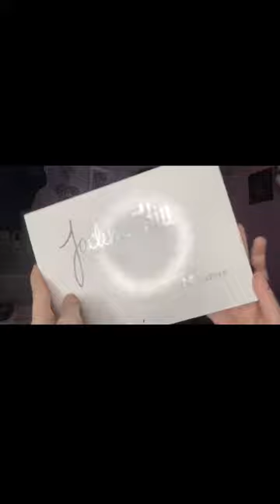FIANCÉ DOES MY MAKEUP *he wouldn’t stop moving*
This wasn’t a complete disaster!! (Sorry for the awful size of the video, I’m trying to find a better way of editing!)